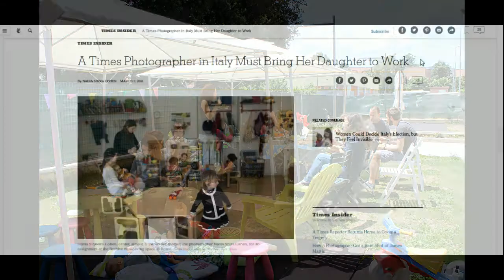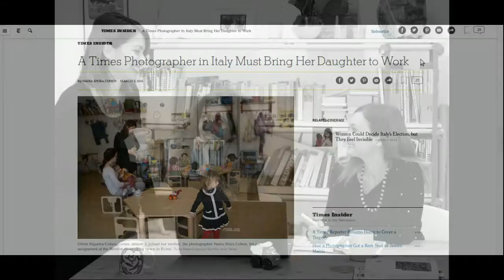"Like a bees in a beehive" Yippee project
This video was produced during the "train the trainers” activity in Hungary